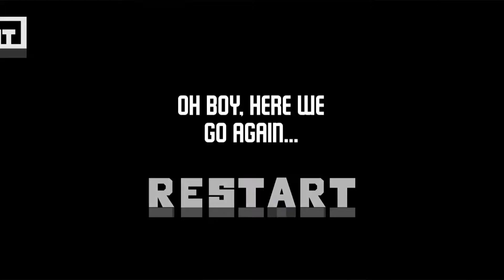Underwatch - Gameplay Walktrought Part 2 - 3-6 chapter THE END (IOS, Android)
📱APP DESCRIPTION

Underwatch- free

You wake up - all you knew so far were the blurred outlines you perceived through the milky glass of your cage. But suddenly your door is open. What do you do? Do you want to go on living a dreary life as a lab rat or do you dare to escape?

But someone is aware of your escape. But is the one who sends you help in these seemingly hopeless situations really your friend? Find out, because you have no choice but to trust him.

Can you manage to escape from the lab? Good luck - you'll need it.